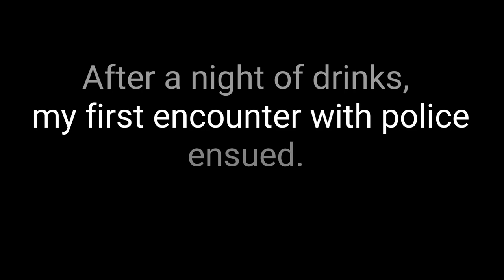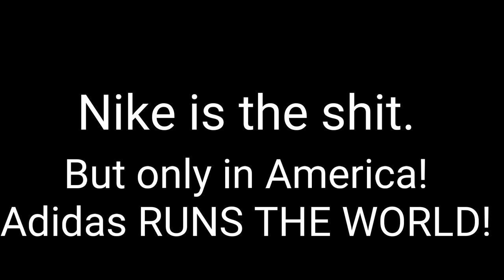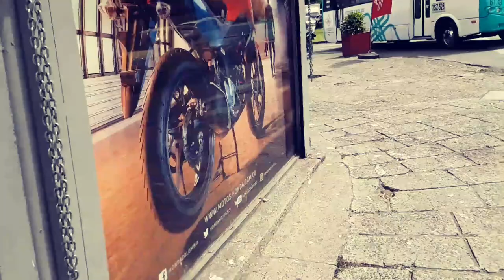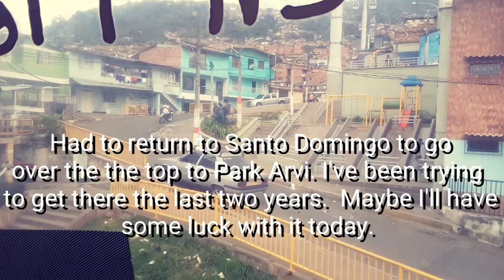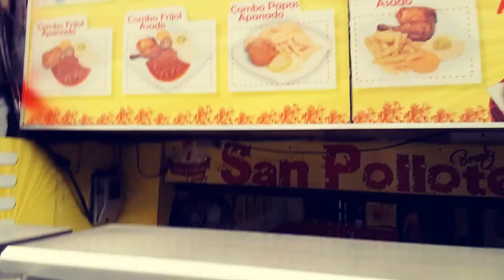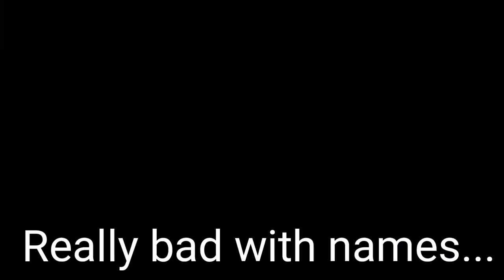DreeZ In Medellin 2 Day 7 Back to Communa 1: Santo Domingo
It was all good. 6 days straight of no  Matrix Mindset and BAM!
Police shakedown.
I was humiliated in the park while walking with my translator. Anyway it lead to more drinks and I wake up in Poblado. I thought Id made it to Las Palmas but.